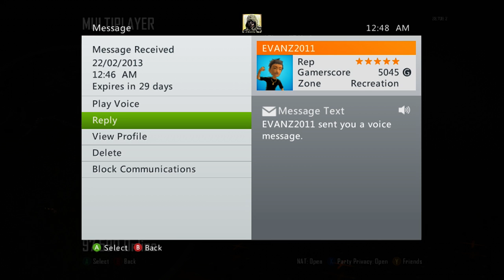Major Seeker : Name & Shame - XBL #1 Retard: EVANZ2011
Name and Shame!

XBL: EVANZ2011

OFFENCE : ABUSIVE

- Twitter.com/Major_Seeker

- Xbox: Major Seeker